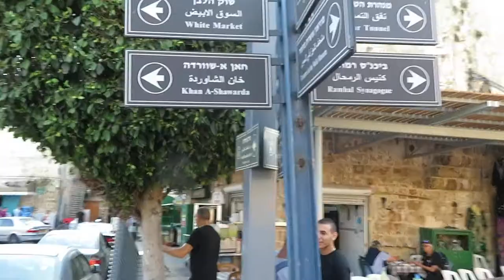ACRE 2019 019